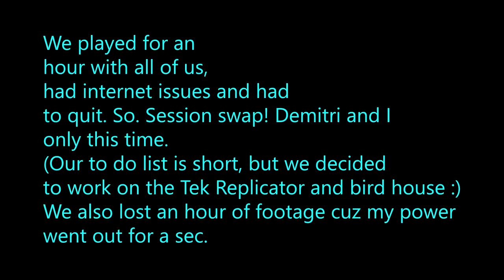BIRD HOUSE! - Ark: Survival Evolved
{PT 27)
So Ark is back, and I waited to publish this until we moved because now that we have good internet again we can pick this back up whenever we want!